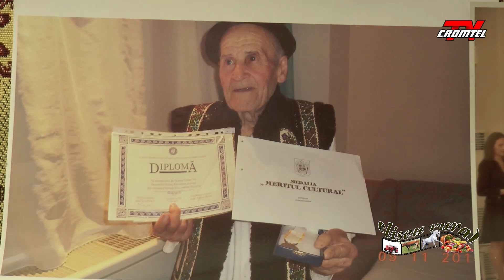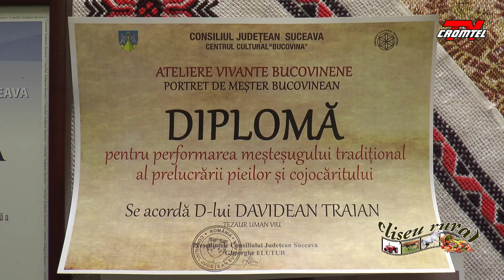Cliseu rural - Cojocar